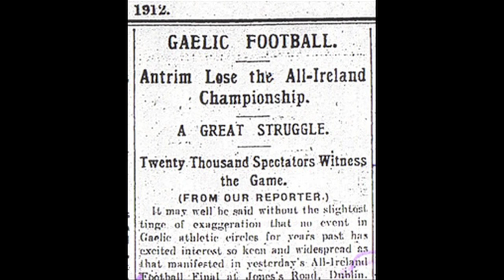'Titanic' night for Antrim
Mícheál Ó Muircheartaigh talks to Jerome Quinn about the Antrim All Ireland Final teams from one hundred years ago.